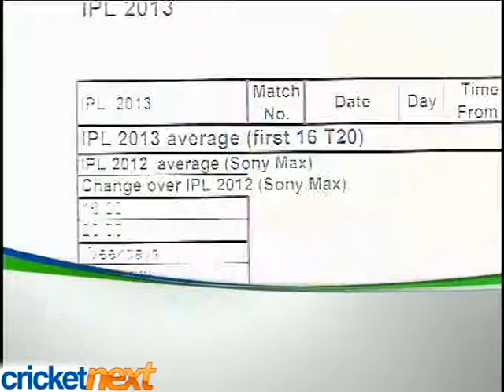IPL 6 ratings on the decline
As the IPL enters its middle phase, the big question is whether the tournament remains as popular with the fans? The early viewership figures point towards a decline in ratings, although, industry experts don't sound too concerned. Sanjeeb Mukherjea and Rupha Ramani have the story.